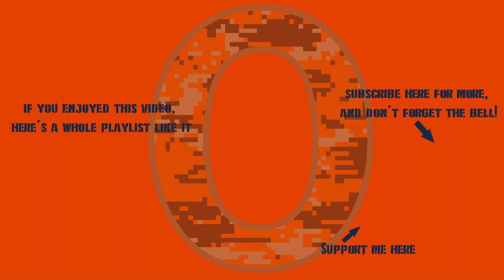War Thunder - M18: Turning The Enemy's Advantage Point Against Them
Map knowledge can turn the tide of a battle... sometimes.